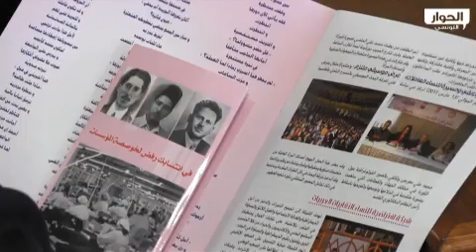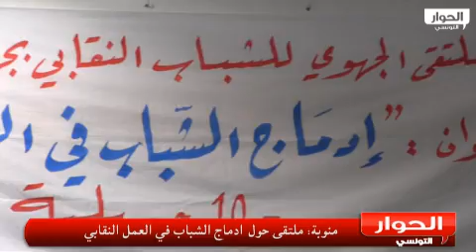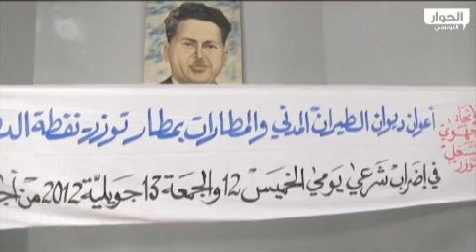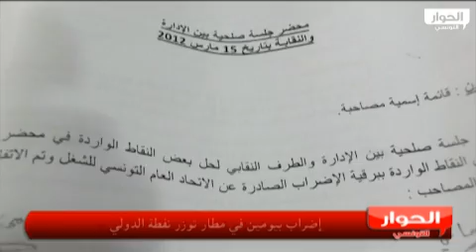ساعة مع الإتحاد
الحلقة الواحد والعشرون من البرنامج الأسبوعي ساعة مع الإتحاد